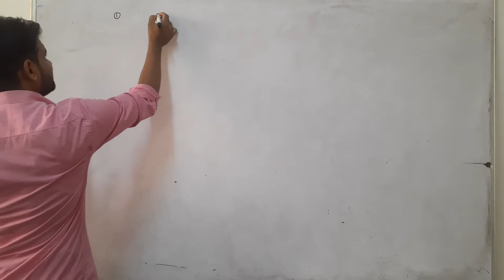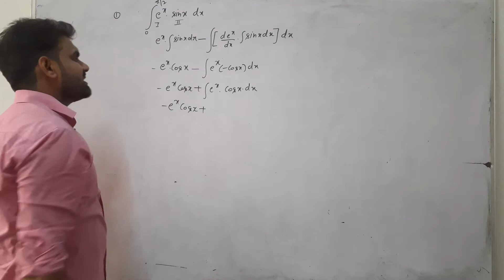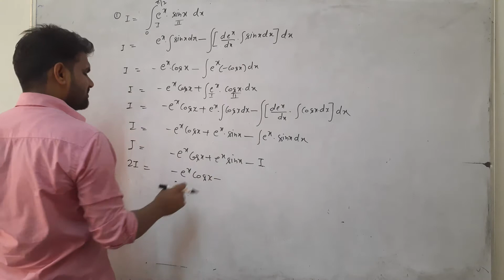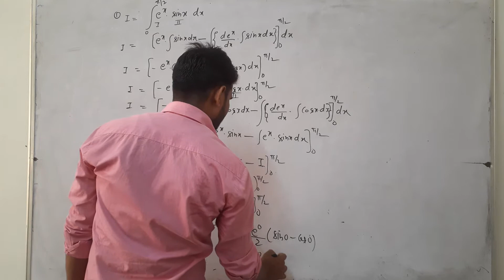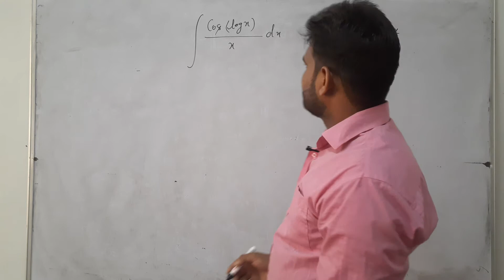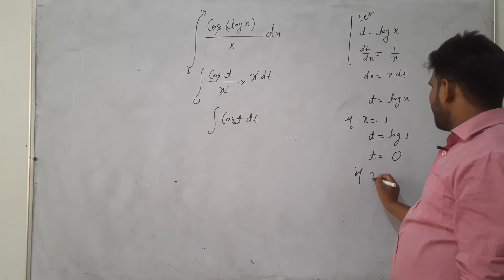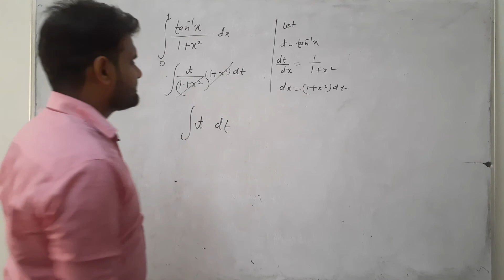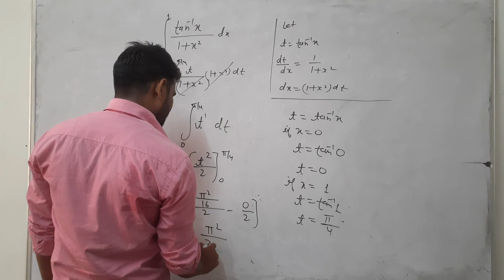MATHS LECTURE 22 DEFINITE INTEGRATION BY MANJEET SIR TARGET STUDY POINT